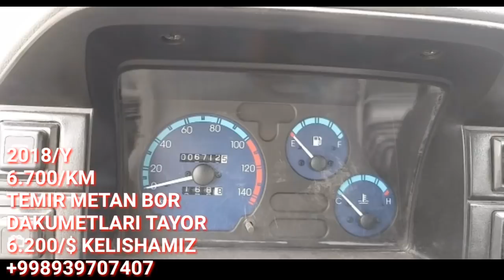AVTO AVARINNIY MASHINALAR ARZON NARXLARI 2021